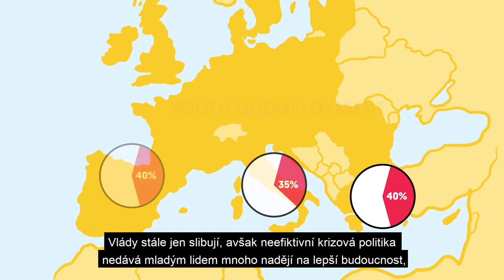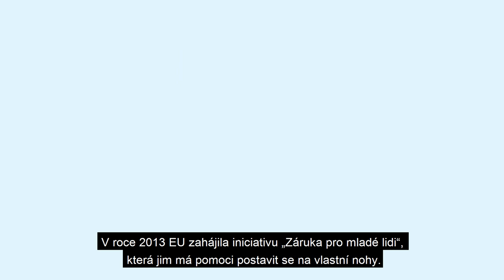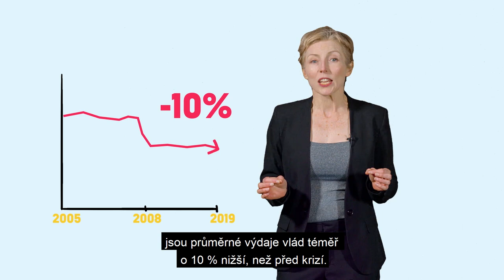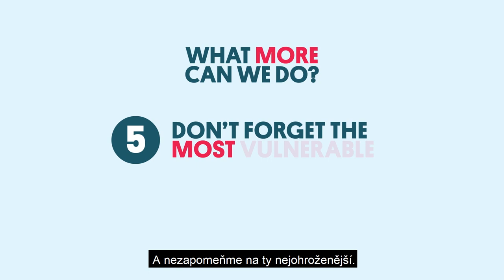Nazaměstnanost mladých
Zaregistrujte se do Rychlokurzu: Zelená témata od A do Z, on-line intenzivnímu kurzu o zásadních výzvách, jimž dnes čelí Evropská unie.